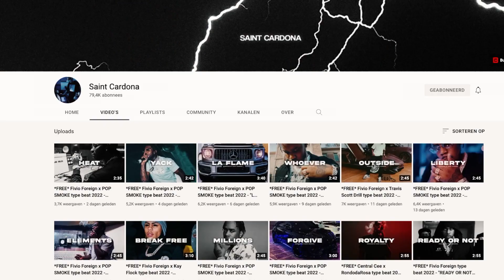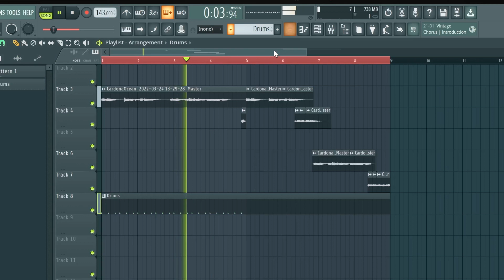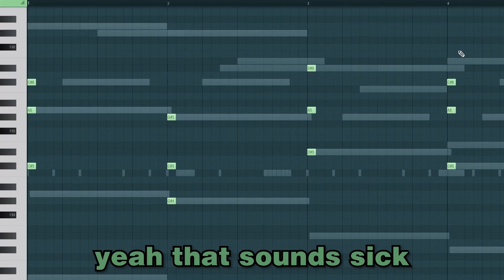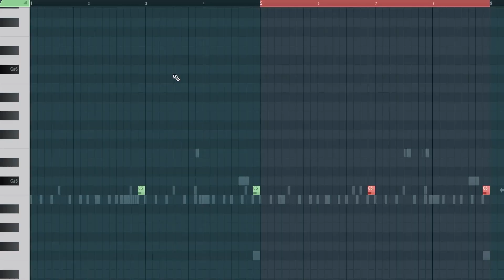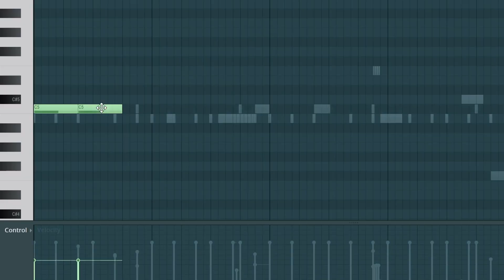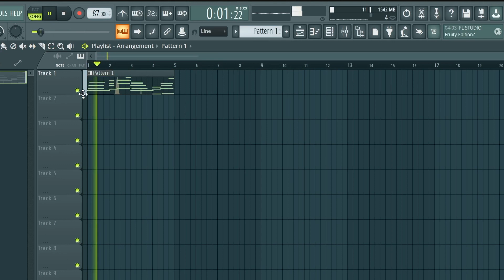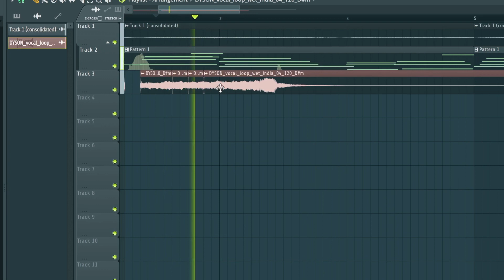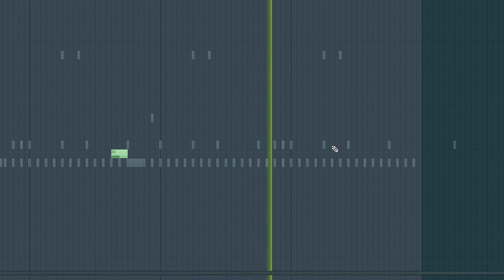MAKING INSANE BEATS WITH MULTI-PLATINUM PRODUCER SAINT CARDONA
🎁FREE UK/NY DRILL LOOP KIT!

In this video, I link up with multi-platinum producer @SaintCardona,@prodbyocean, and @davecragbeats6382 to make insane beats.

00:00 Intro
01:20 Meeting Saint Cardona
02:11 Beat 1 - Sampled Drill
06:38 Beat 2 - Drake Vibes